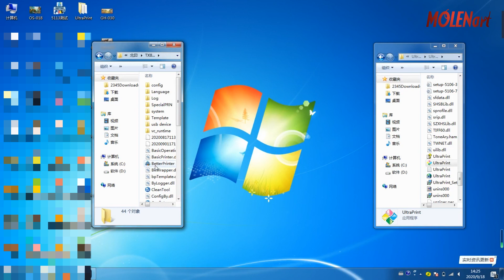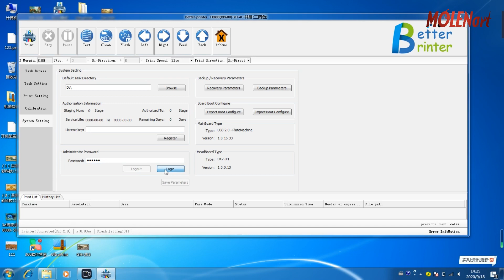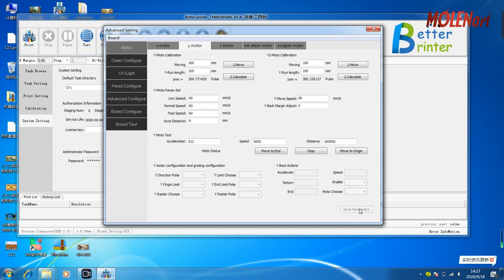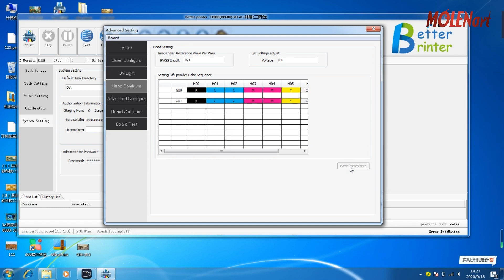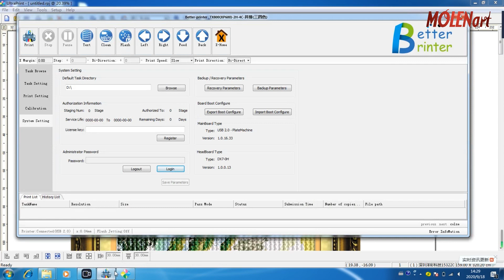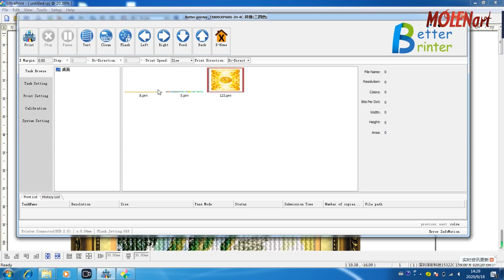Руководство пользователя программного обеспечения Betterprint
Привет, коллега.
Возможно, это видео вам поможет. Настройте программу управления настенным принтером.
Разбираться в настройках принтера удалённо очень долго.
Но если у вас критическая ситуация — напишите мне. Если я свободен, помогу чем смогу.

Если у вас возникнут трудности с настройкой принтера, мы поможем. Мы не волшебники, но у нас 8-летний опыт работы с настенными принтерами разных производителей.

Также доступна профессиональная помощь (если вы устали настраивать настенный принтер и готовы работать удалённо). Свяжитесь со мной. Чётко опишите проблему и желаемый результат.
***С уважением, Сергей Молен